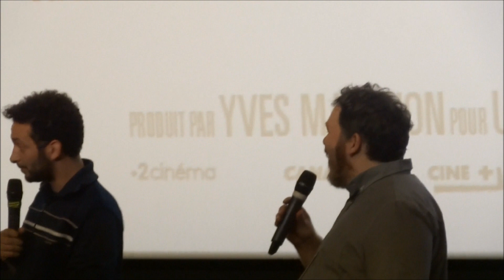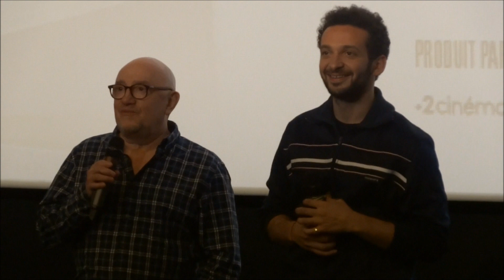VOYEZ COMME ON DANSE : Avant-Première (1ère partie)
MANIACS TV : Avant-première du film Voyez Comme On Danse, de Michel Blanc, le 17 septembre 2018 à l'UGC Ciné Cité Confluence de Lyon en présence de Michel blanc et William Lebghil (1ère partie).

Michel Blanc est de retour derrière la caméra 16 ans après sa précédente réalisation avec Voyez Comme on Danse, une suite plus ou moins directe D'Embrassez qui vous Voudrez : Charlotte Rampling, Jacques Dutronc, Carole Bouquet, Karin Viard et Michel Blanc incarnent donc une seconde fois les personnages déjà croisés en 2002. Sans prise de risque le réalisateur ne changent pas la formule d'Embrassez qui vous Voudrez et nous livre un nouveau film choral où l'on prend plaisir à observer les destins croisés de cette "famille" en perdition sentimentale et sociale ! Une comédie attachante, parfois un peu trop policée (comme le précédent), mais qui se suit avec plaisir grâce à son talentueux casting…

(Images : Nicolas C.)